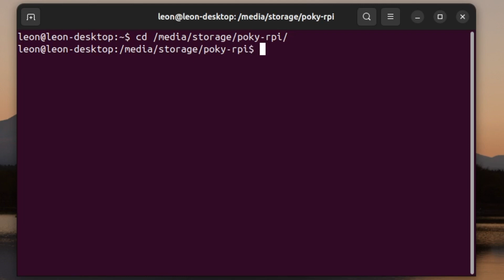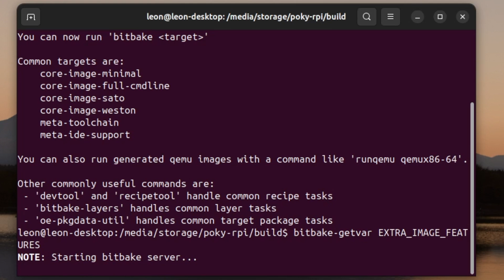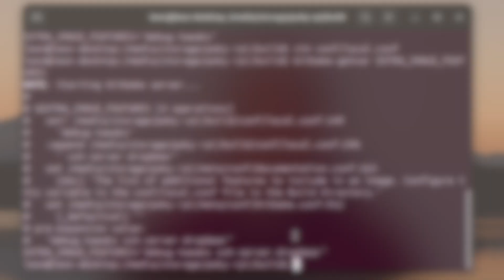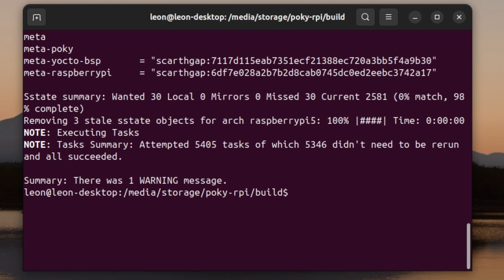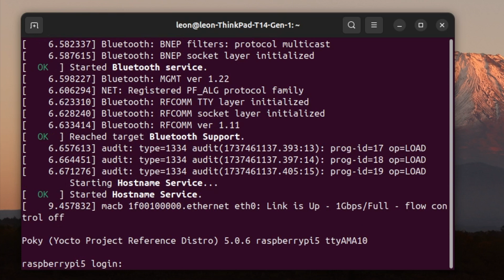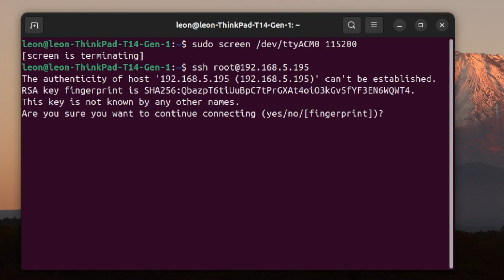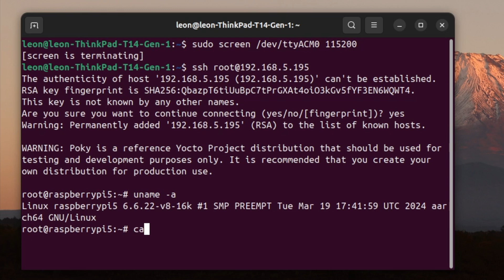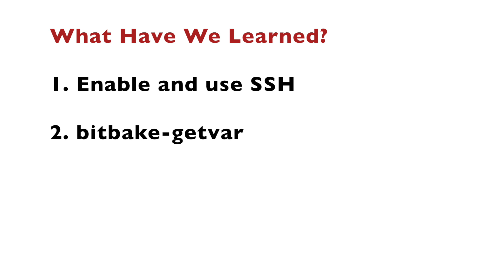The Yocto Project on Raspberry Pi 5 Episode 2: SSH for Remote Network Access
SSH, or Secure Shell, is a cryptographic network protocol used with client-server architecture for securely accessing and managing devices remotely. In the context of the Yocto Project and OpenEmbedded, SSH allows developers to interact with their embedded systems efficiently. To include SSH functionality in your Yocto-built image, you can add an SSH server by modifying the conf/local.conf file. Specifically, add the following line to the end of the file: EXTRA_IMAGE_FEATURES:append = " ssh-server-dropbear". This configuration ensures that the Dropbear SSH server is included in your image. To verify that EXTRA_IMAGE_FEATURES is correctly set, you can use the bitbake-getvar command. For example, running bitbake-getvar EXTRA_IMAGE_FEATURES will display its current value, helping you confirm that "ssh-server-dropbear" has been successfully added. The video demonstrates SSH on Raspberry Pi 5 with core-image-base built with the Yocto Project LTS release Scarthgap. Follow these steps to enable SSH as shown in the video:

* Enter the directory where core-image-base was built following the steps from episode 1.

* Initialize the build environment:

source oe-init-build-env

* Append the following line to the end of conf/local.conf:

EXTRA_IMAGE_FEATURES:append = " ssh-server-dropbear"

* Verify that the value of variable EXTRA_IMAGE_FEATURES contains ssh-server-dropbear:

bitbake-getvar EXTRA_IMAGE_FEATURES

* Build the image:

bitbake core-image-base